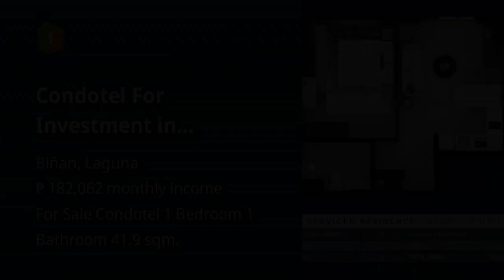Condotel For Investment in Southwooods Binan Laguna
Condominium/Apartment Type: Condotel
Number of Bedrooms: 1
Number of Bathrooms: 1
Unit Size in sqm: 41.9 sqm.